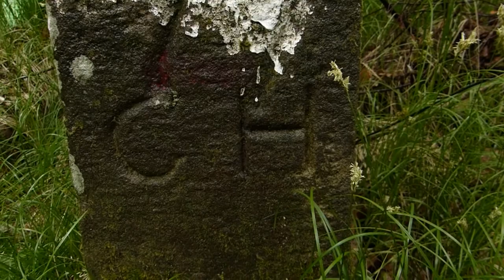Förster Klaus - Waldgruß #19 - Achtung Grenze !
Grenzen beschäftigen uns derzeit häufig - Obergrenzen, grenzenlos, Landesgrenzen, Grenzwert.  Heute suchen wir Grenzen im Wald.